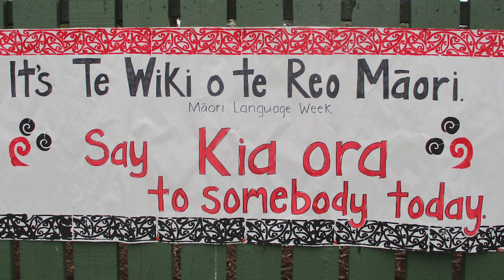Celebrating te wiki o te reo Māori with Kidsfirst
Māori language week is a great time to learn and practice our te reo skills, but it's something Kidsfirst's kindergartens focus on all year round. Head Teacher June King explains that weaving simple phrases into every day until they become familiar is the key to growing both competence and confidence for everybody.